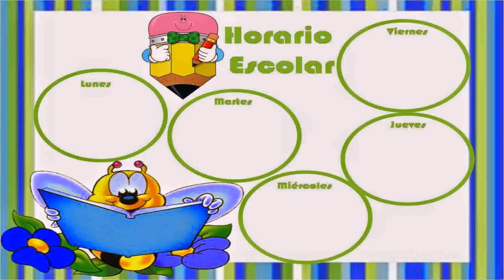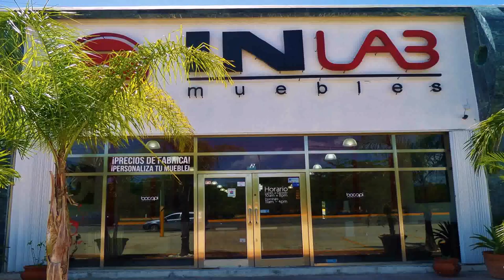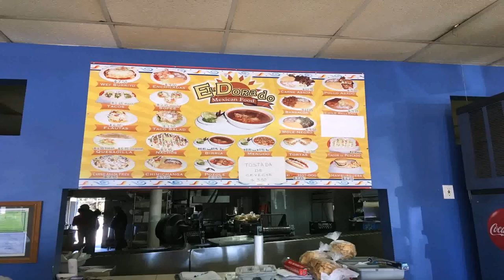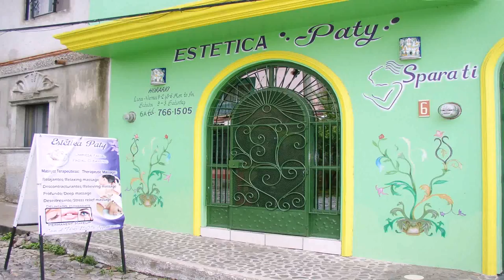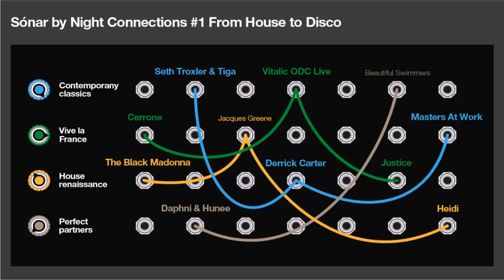Design House Mexico 2014 Horarios (see description) (see description)